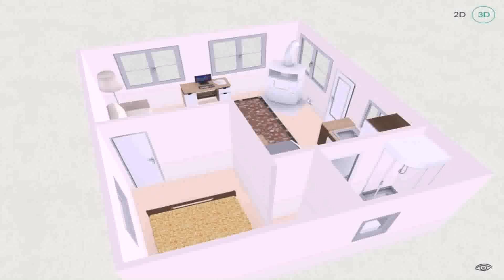24x24 House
1249 3rd Avenue, New York, NY 10021 United States